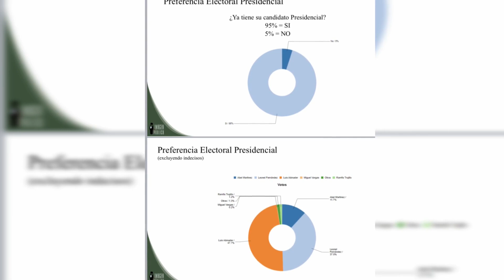LANZAN NUEVA ENCUESTA MIRA EL PORCIENTO QUE LE DA A LUIS ABINADER, LEONEL FERNÁNDEZ Y ABEL MARTÍNEZ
La empresa Imagen Pública Consulting y su presidente, Mario Abreu, presentó la noche de hoy, su más reciente encuesta sobre la preferencia electoral para las elecciones presidenciales del 2024.

Según el estudio con una muestra de 1,400 encuestados en todo el territorio nacional, del 15 al 30 de agosto del 2023, sobre la preferencia electoral para la primera vuelta, otorga al presidente Luis Abinader un 47.7% por el Partido Revolucionario Moderno (PRM), a Leonel Fernández de la Fuerza del Pueblo (FP) un 37.8% y Abel Martínez del Partido de la Liberación Dominicana (PLD) un 11.7%.

En el caso de Ramfis Domínguez, la encuesta le da un 1.2%, Miguel Vargas 0.2% y un 1.3% dijo otros.